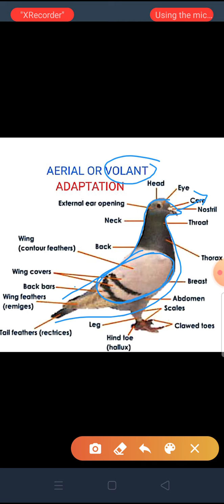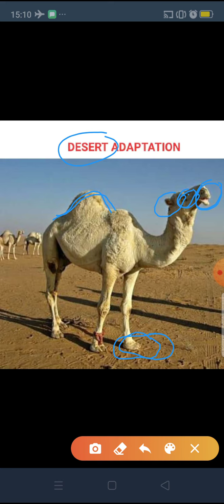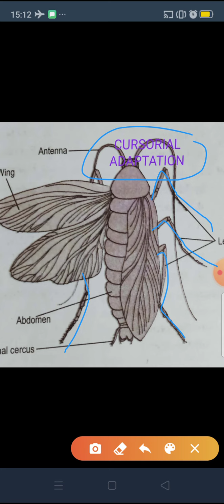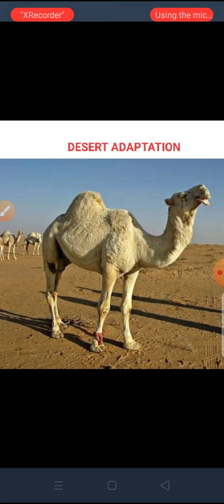Biology class 12 MH Board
Ecology Chapter 13 Organism and Population Lecture 3